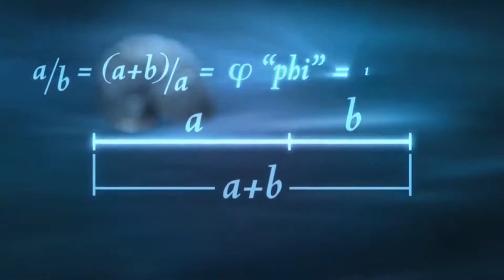Chitgar's Mosque 3D Animation in Lumion 8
Concept for Modern Mosque in Tehran that Inspired by the golden Spiral and Pattern from Safavid Era.This Animation Created By Lumion 8 and Revit Architecture. golden spirals are one special case of these logarithmic spirals, although there is no evidence that there is any general tendency towards this case appearing. Phyllotaxis is connected with the golden ratio because it involves successive leaves or petals being separated by the golden angle; it also results in the emergence of spirals, although again none of them are (necessarily) golden spirals. It is sometimes stated that spiral galaxies and nautilus shells get wider in the pattern of a golden spiral, and hence are related to both φ and the Fibonacci series. In truth, spiral galaxies and nautilus shells (and many mollusk shells) exhibit logarithmic spiral growth, but at a variety of angles usually distinctly different from that of the golden spiral.